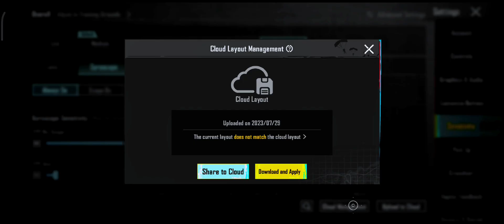𝙏𝙃𝙀 𝙍𝙀𝘼𝙇 𝙋𝙊𝙒𝙀𝙍 𝙊𝙁 𝙈𝙔 𝙎𝙀𝙉𝙎𝙄𝙏𝙄𝙑𝙄𝙏𝙔⚡bgmi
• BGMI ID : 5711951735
Divece : REDMI K50I
Recorder : Glip
Editing : VN editor
Control : 3 finger + Full Gyro